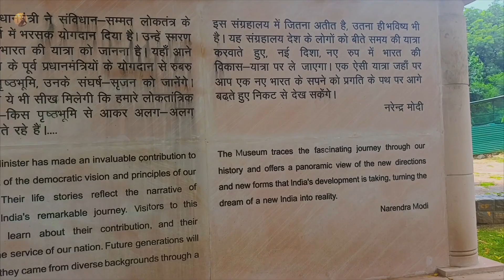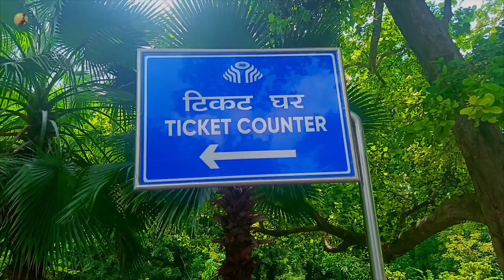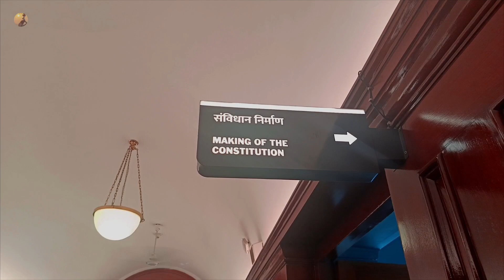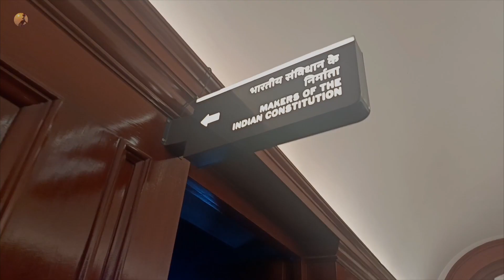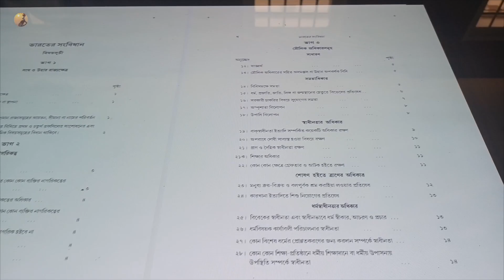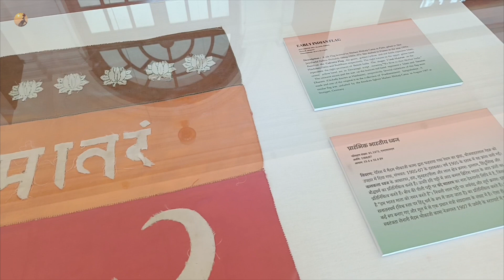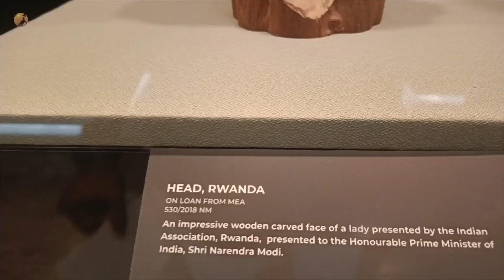প্রধানমন্ত্রী মিউজিয়াম প্রথম পর্ব || Pradhanmantri Sangrahalaya || PM Museum Delhi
Chapter :-
0:00 Intro
0:16 Preview
0:18 Museum Entry
1:07 Ticket Counter
2:23 Block A Entry
2:54 Room for National Flag
3:25 Making of the Constitution
4:03 Makers of the Indian Constitution
5:20 Digital copy of Indian Constitution
5:40 Original copy of Indian Constitution
6:18 Jawaharlal Nehru Ji's Study Room
6:53 Jawaharlal Nehru Ji's Living Room
7:07 Jawaharlal Nehru Ji's Bed Room
7:23 Earlier Indian Flag
8:06 Gifts Received by Indian Prime Ministers
8:49 Part II Preview
9:20 End

প্রধানমন্ত্রী সংগ্রহালয় হল স্বাধীনতার পর থেকে ভারতের প্রতিটি প্রধানমন্ত্রীর প্রতি শ্রদ্ধা, এবং গত 75 বছরে প্রত্যেকে কীভাবে আমাদের দেশের উন্নয়নে অবদান রেখেছে তার একটি বর্ণনামূলক রেকর্ড। এটি সম্মিলিত প্রচেষ্টার ইতিহাস, এবং ভারতের গণতন্ত্রের সৃজনশীল সাফল্যের শক্তিশালী প্রমাণ। আমাদের প্রধানমন্ত্রীরা সমাজের প্রতিটি শ্রেণী ও স্তর থেকে এসেছেন, কারণ গণতন্ত্রের দরজা সবার জন্য সমানভাবে উন্মুক্ত ছিল। প্রত্যেকে উন্নয়ন, সামাজিক সম্প্রীতি এবং অর্থনৈতিক ক্ষমতায়নের যাত্রায় একটি গুরুত্বপূর্ণ পদচিহ্ন রেখে গেছে যা ভারতকে স্বাধীনতার প্রকৃত অর্থ দিতে সক্ষম করেছে।
16 বছর ধরে ভারতের প্রথম প্রধানমন্ত্রী শ্রী জওহরলাল নেহরুর বাড়ি, তিনমূর্তি এস্টেট ছিল আর এখানেই তৈরি করা হয়েছে প্রধানমন্ত্রী সংগ্রহালয়ের ।